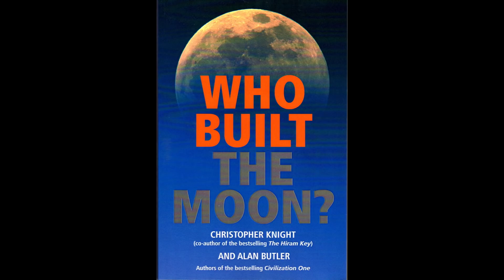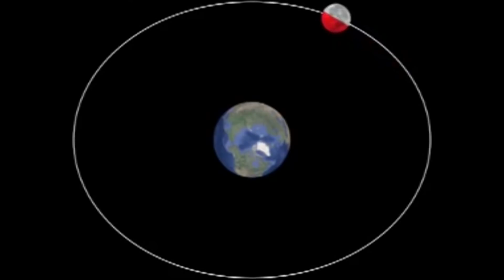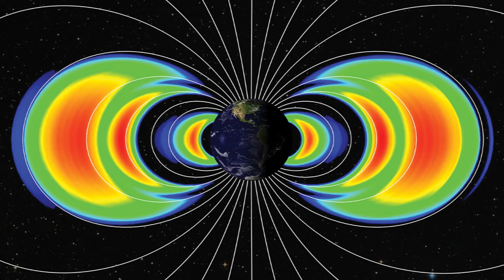The Moon: Secrets and Mysteries of our Bright White Satellite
There are many moons in the universe, but only one that is significant enough to be called "THE Moon".
This is a collection of interesting and compelling stories and theories about our Earth's moon, Luna.
Minds.com/Phobos_Mothership